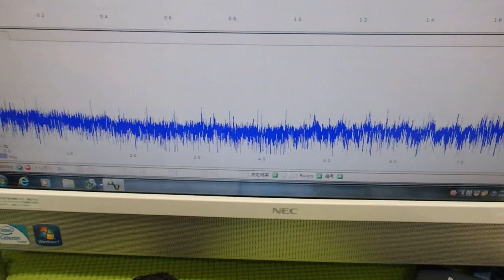音圧測定・解析に基づいた、超音波のコントロール技術 ultrasonic-labo